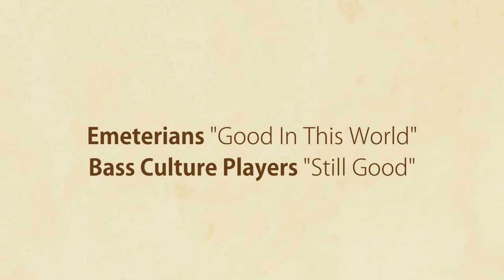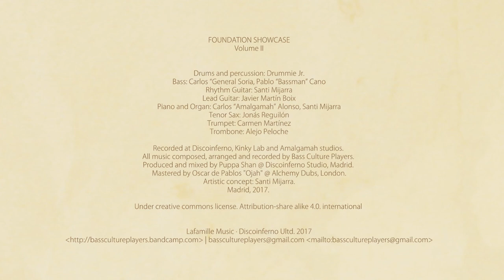Emeterians / Bass Culture Players - Good In This World / Still Good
Artist: Emeterians / Bass Culture Players
Album: Foundation Showcase Vol. II
Label: Lafamille Music
Vocals: Emeterians
Music: Bass Culture Players

From Bass Culture Players "Foundation Showcase Vol II"
Released 3.7.17
Limited Edition Digipack CD / Digital Download
Lafamille Music

From DiscoInferno´s cauldron, one of the main epicentres in roots and dub Spanish scene, here comes the Foundation Vol.II showcase.  Puppa Shan, producer from Madrid, gets back on the track drawn by the previous Foundation Vol.I, which brought up for the public a bunch of the most popular Spanish singers of the moment.

LaFamille Music releases this self-produced album which is marked by the identity and quality of Puppa Shan´s work: analogical roots music plenty of conscious lyrics that gathers many of the most prominent players and singers in Spain, the Bass culture Players. For this release, parity is a remarkable featuring since almost half of the singers invited are women, representing the tangible reality of music scene.

Every track is joined by a dub mix, as a gourmet taste for those who love traditional showcase format.

Singers and players of instruments:
Vocals & backing vocals: Emeterians
Drums and percussion: Drummie Jr.
Bass: Carlos “General” Soria
Piano: Carlos “Amalgamah” Alonso
hythm guitar: Santi Mijarra
Mute, lead guitar: Javibi Martin Boix
Alt / Tenor sax: Jonás Reguilón
Trombone: Alejo Peloche
Trumpet: Carmen Martínez

Recorded at Discoinferno, Kinky Lab and Amalgamah studios.
All music composed, arranged and recorded by Bass Culture Players.
Mastered by Oscar Pablos "Ojah" @ Alchemy Dubs, London.
Artistic concept: Santi Mijarra.
Madrid, 2017